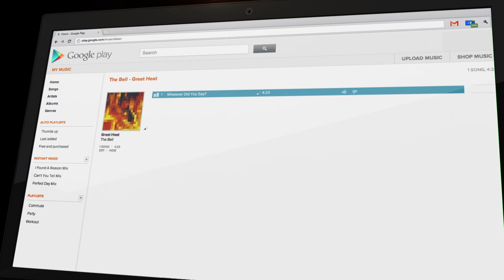Music on Google Play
With Music on Google Play, discover millions of tracks available for purchase, upload 20,000 songs in the cloud for free, and stream music instantly on the web or on your Android device. Shop the store to get personalized recommendations based on what you listen to most. And pick up the track featured here from The Bell - Whatever Did You Say at Google Play